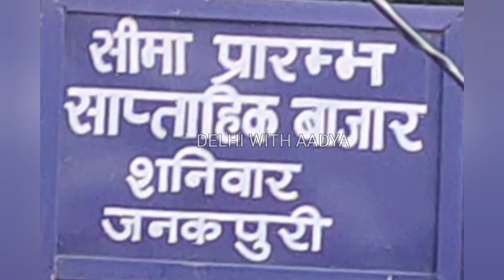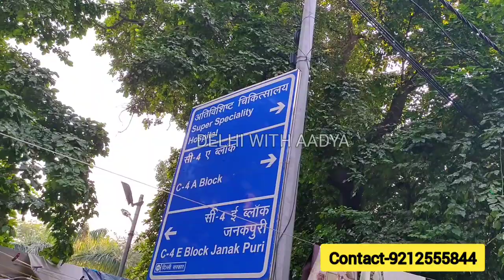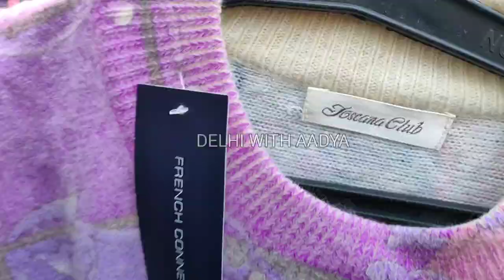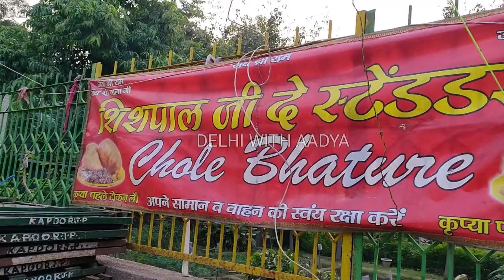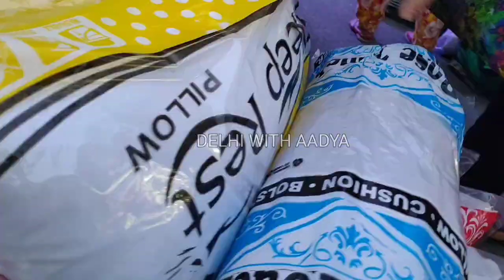वेस्ट दिल्ली में भी एक लाजपत नगर है🥰 || Delhi || Delhi Market || Diwali Special || Delhi Latest Adya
DELHI
DELHI MARKET
DELHI TOUR
NEW DELHI
DARYAGANJ MARKET
DELHI HAAT
DELHI CHOR BAZAR
DELHI POLICE
DELHI METRO
DELHI WEATHER
DARYAGANJ BOOK MARKET
DARYAGANJ RESTUARANT
JAMA MASJID

Sarojini vs janakpuri
Sarojini Nagar Market
South Delhi markets
How to reach sarojini
Best shops in sarojini
Best shops in janakpuri
District centre Janakpuri
Professional bags
Working women shopping
Household shopping
Kids shopping
Kidswear
West delhi markets
Sarojini Haul video
Western dresses
Cheap price
Branded clothes
Janakpuri market
Weekly market
Sarojini vs Janakpuri
Antique jewellery
Boho shopping
Home decor
Crockery market
Men's wear
Designer bags
Latest bags
Trending bags
Insta looks
Instagram trending outfits
Western outfits
Sarojini Delhi
West delhi markets

West delhi best markets
Janakpuri C4 market
Jeans
tops
t shirts
mats
one piece dresses
quirky shopping
delhi market
western wear
partywear gown
branded clothes cheap price
Shoes
Sandals
Footwear
Stylish footwear
Trending footwear
Footwear haul

sharara suits
Gown Design
gown frock
delhi tour
delhi vlog
delhi news
delhi live
delhi weather
delhi shopping
delhi market
delhi monuments
delhi aadya
aadya delhi
delhi haat
delhi events
delhi lovers
childhood delhi
delhi location